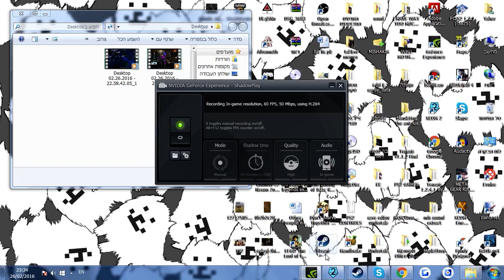AMITCOM2: FINAL AUTISM PART 1